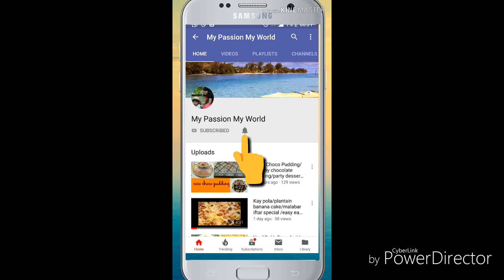ഓവൻ ഇല്ലാതെ അടിപൊളി പിസ്സ വീട്ടിൽ ഉണ്ടാക്കാം | Pizza without oven | Chicken Pizza | Home made Pizza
For pizza sauce recipie pls watch this vedio
Very Tasty delicious homemade Pizza